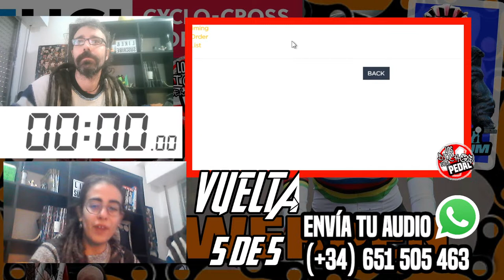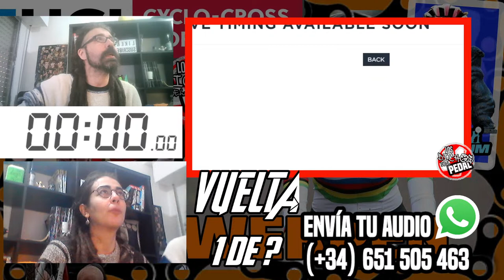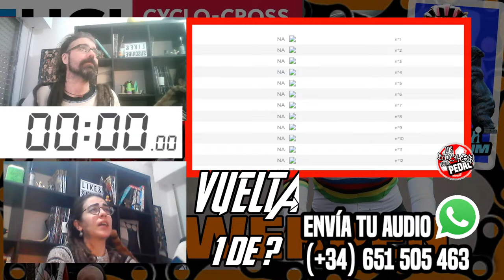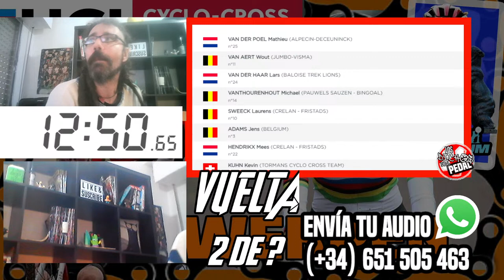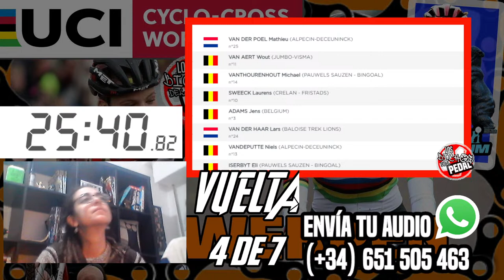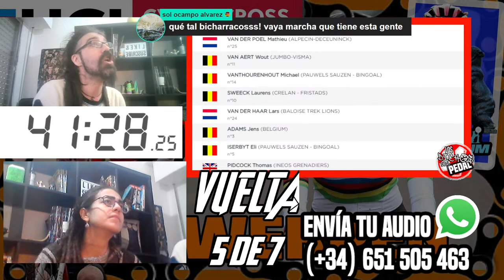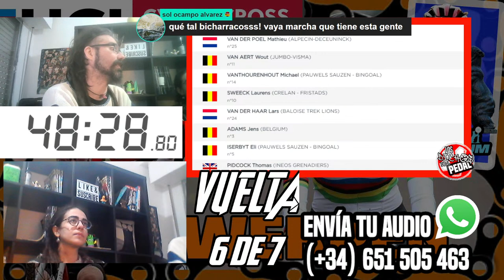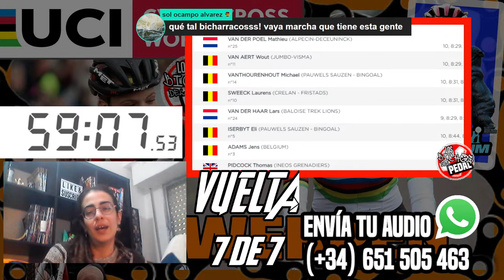🔴🚴CICLOCROSS UCI Atwerpen💥Madrid CRITERIUM💥2022/2023🚴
Ciclocross UCI Masculino in your face, madafoqua.
Mathieu Van Der Poel, Wout Van Aert, Tom Pidcock y un Felipe Orts en su mejor temporada, liándola parda en Antwerpen.

Por otro lado, continuaremos aquí la narración del primer Criterium Madrid de la historia.
¿Que por qué ha tardado tanto en existir el Criterium Madrid?
Probablemente porque ni puñetera falta hacía.

Peeeeeeeeeero. Como es Madrid. Pues claro... tiene LIBERTAD para hacer lo que le apetezca.

Madrid es el Metallica de las ciudades.

Un poco como el chiste del matrimonio de músicos.
Ayuso (la mala, no el ciclista) dice a Pogacar "¿Te hago un Re-La-Mi-Do? y Tadej Pogacar la responde: " SI-Mi-Sol.
(risas)

Increible ble ble.
Se escribe sola esta mierda.

Sigue la temporada de Cyclocross 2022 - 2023 en Los Bichos del Pedal.

8. Antwerpen 4/12 Tus orejas lo están disfrutando ahora mismo.
9. London 11/12
10. Val di Sole 17/12
11. Dendermonde 26/12
12. Zonhoven 08/01
13.Benidorm 22/01
14. Besançon 29/01